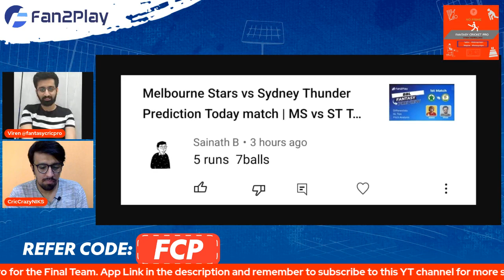Adelaide Strikers vs Sydney Sixer Prediction Today match | ADS vs SYS Team | SYS vs ADS 2nd Match